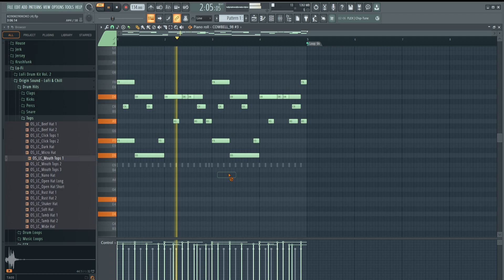very simple phonk melody 4